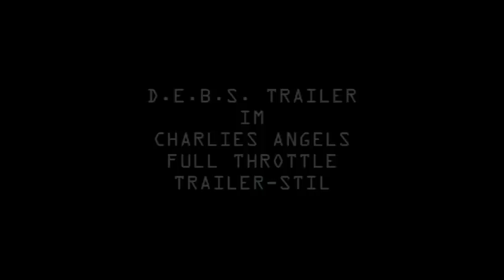debs trailer im style von charlies angels 2 trailer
watch first the charlies angels 2 trailer and thenthis selfmade trailer. have fun.